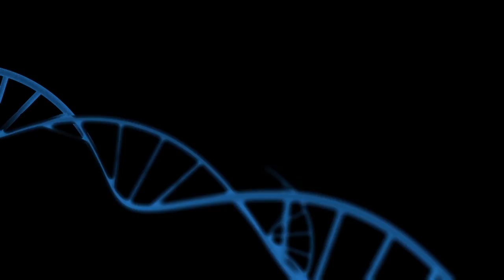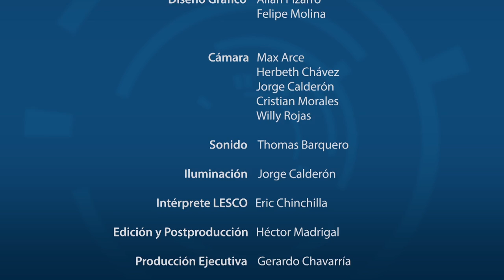Propagación de papaya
El licenciado Paul Solórzano comenta los resultados de ña investigación que desarrolló para su tesis sobre la propagación de papaya.